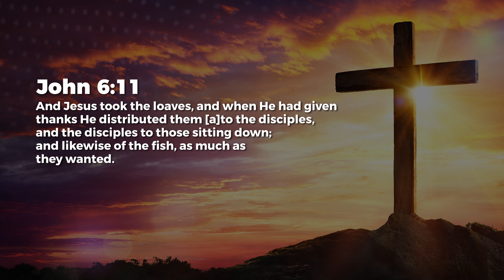Miraculous Increase – Nancy Ramya | Daily Devotion, February 15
Today's Daily Devotional: Miraculous Increase